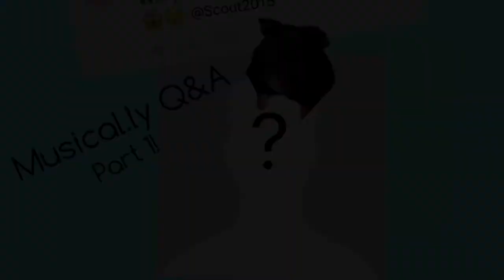Will I ever show my face?😱❤️🙈Musical.ly Q&A Pt.1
Hey guys!! Today I answer some of your musically questions!! Sorry if I didn’t make it to yours but I will Be doing more q&a in the future so look out to get your question answered!!Make sure to follow or social media so you don’t miss out to be featured in our YouTube videos! Musically— scout2015 insta & sc— scout.2015 Make sure to stay active for fan of the week! Love ya guys stay Pawesome and Pawsitive byeeee😂